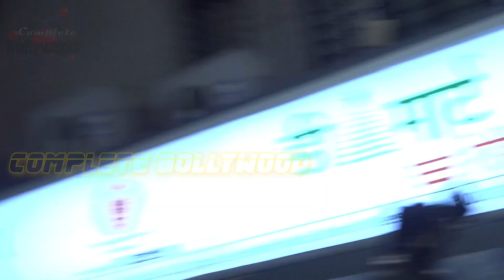Salman Khan At Galaxy Apts Waving Hand his Fans After Bail In Blackbuck Case